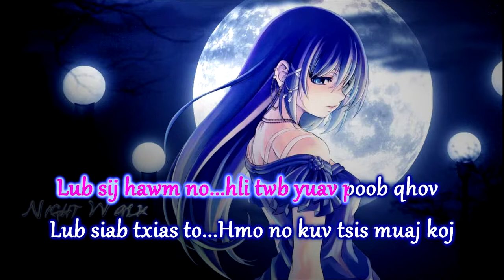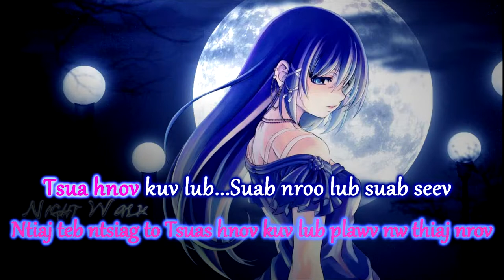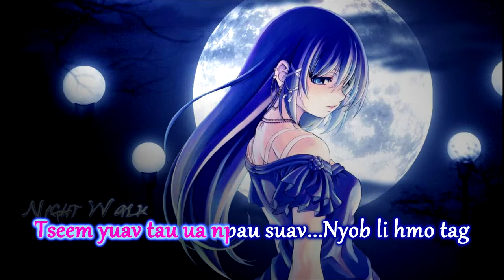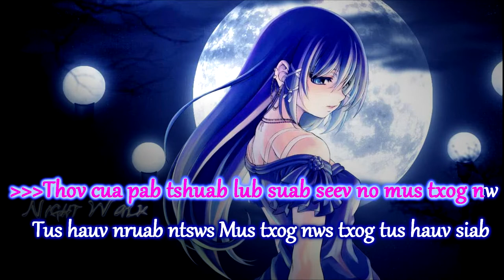Ntuj teb tag hmo instrumental + Lyrics - Ntxhee Yees Xyooj